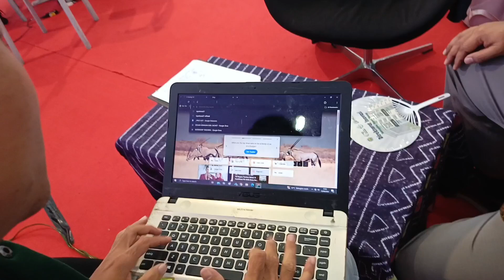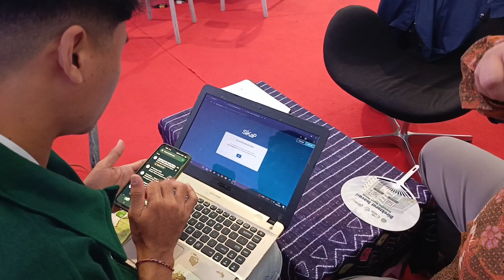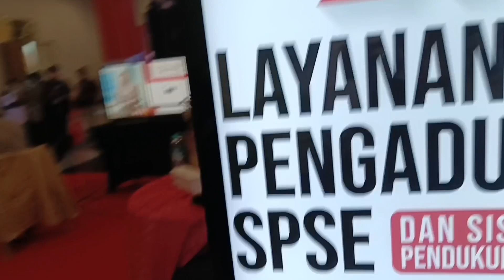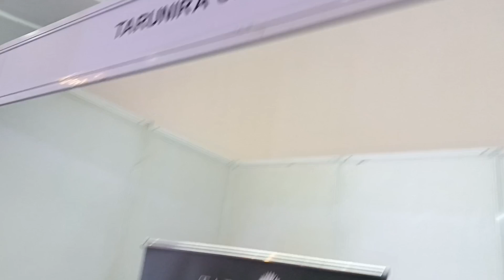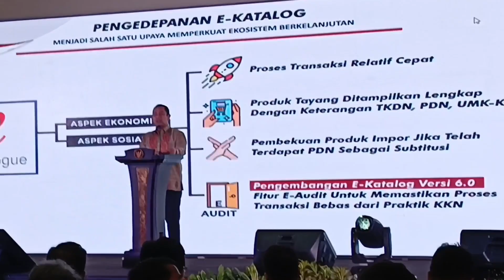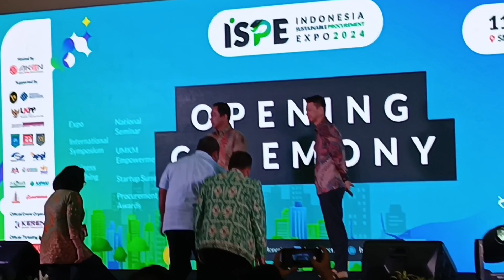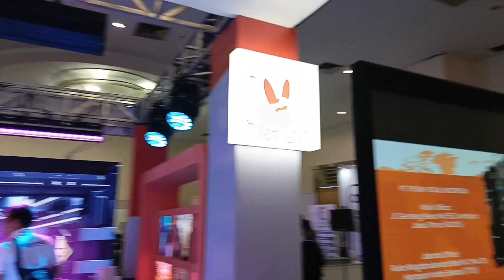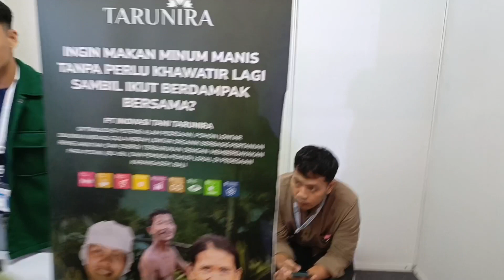KONSULTASI DI BOOTH ISPE 2024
Komplain penyedia terhadap pengadaan Pemerintah yang dirasakan lambat dan banyak administrasi nya.
Kita buktikan di sini bahwa daftar SPSE dan tayang katalog elektronik itu sangat mudah sekali.